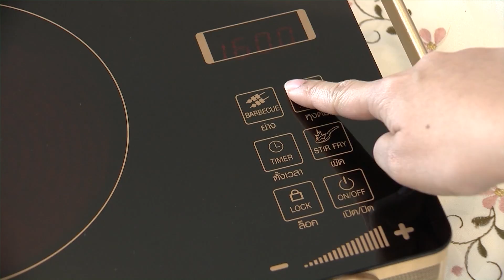SHOP : 105831 AJ infrared cooker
เตาไฟฟ้าอินฟราเรด
รุ่น IN - 100F
ขนาดประมาณ
300 x 430 x 66 มม.
*รับเพิ่มหม้อสแตนเลส
พร้อมฝาปิด
ขนาด  270 x 70 มม.
ความจุประมาณ 1.5 ลิตร

*เตาไฟฟ้าอินฟาเรดรุ่น IN-100F นี้ใช้เทคโนโลยีชั้นสูงโดยใช้ความร้อนจากอินฟราเรด ไม่มีรังสีแม่เหล็กไฟฟ้ารบกวน          *สามารถ
ให้ความร้อนในการปรุงอาหารได้หลายรูปแบบ           *ตัวเครื่องและแผ่นหน้าทำจากวัสดุที่มีคุณภาพสูงจึงสามารถต้านทานความร้อน
ได้ดีและสามารถแผ่ความร้อนได้อย่างเหมาะสม          *เตาไฟฟ้าอินฟราเรดนี้ ไม่ก่อให้เกิดก๊าซคาร์บอนมอนอกไซด์ในการปรุงอาหาร
 เป็นมิตรกับสิ่งแวดล้อม           *มีปุ่มเลือกปรับระดับในการประกอบอาหารประเภทผัด ทอด ต้ม ย่าง หรือทำสุกี้ ง่ายต่อการใช้งาน
สะดวก          *มีระบบหยุดการทำงานของเครื่องอัตโนมัติเมื่อเกิดไฟตก ไฟเกิน หรือไม่มีภาชนะตั้งบนตัวเตา          *หม้อสแตนเลส
พร้อมฝาปิด ตัวหม้อทำจากหม้อสแตนเลส 304 คุณภาพดี ซึ่งทำให้หม้อร้อนอย่างรวดเร็ว และทนความร้อนได้ดี          *มีความทน
ทานต่อการกัดกร่อน ป้องกันสนิม